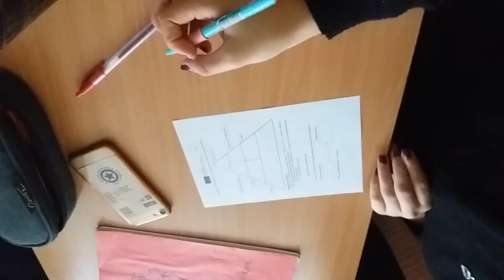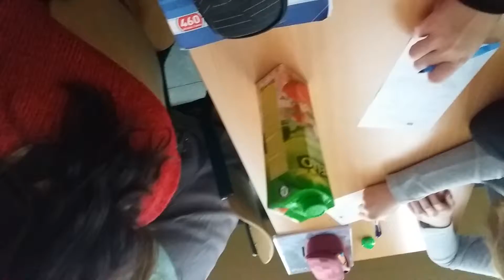209 Výživa dětí 1DE